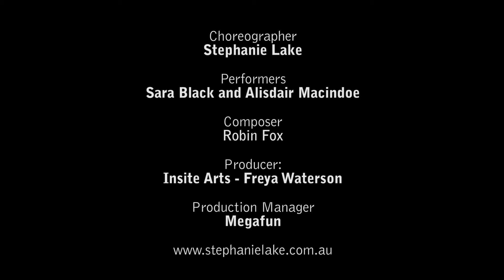Interview: Stephanie Lake on DUAL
Filmed on September 4th, 2014, at Bora Bora - Dance and Visual Theater, Aarhus, Denmark.

Thanks to Stephanie, Sara, Alisdair, Gene and Freya.

Filmed by Lars Kjær Dideriksen